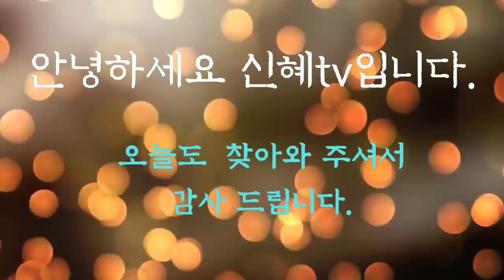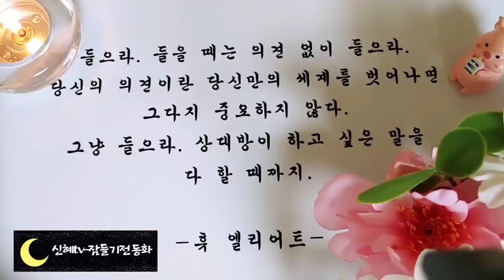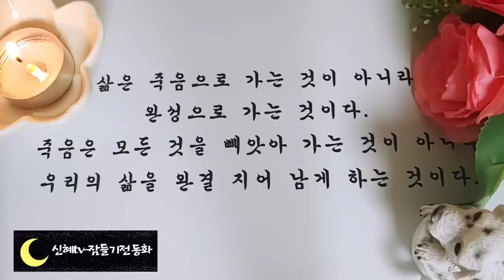🌜듣다보면 잠드는옛날이야기🌛/엉뚱한 의원/중간광고없음/전래동화/오디오북/수면동화/옛날이야기/동화/신혜tv/잠자리동화/설화/고전/야담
인사,인트로-(0:00)
엉뚱한 의원(0:00)
숲귀신과 물귀신(12:46)
세가지소원(20:17)
공주와 결혼한 막내(30:45)
사또와 나무꾼(51:25)
차돌이와 신기한 구슬(1:02:30)
비를 부르는 두꺼비(1:12:15)
카멜레온과 아난시(1:21:23)
아버지와 아들의 당나귀 타기(1:34:45)
호랑이 신발(1:43:27)
병을 고치는 공주(1:50:43)
쌍바위이야기(2:04:19)
신기한 보검(2:18:35)
다람쥐와 날짐승들(2:35:29)
되찾은 아내(2:40:29)
잉어를 사랑한 남자(2:56:50)
이야기정리 의견(3:03:43)
이야기 정리 ,의견

쌍바위 이야기는 사랑했던 두 남녀가 끝내 죽어서야 바위가 되어 함께 있게 되었다는 슬픈 이야기입니다.
비록 할아버지께서 하신 말씀을 지키지 못해 둘의 사랑이 이루어지는 지는 않았지만 솔메를 지키기 위해 노력한 순돌이의 용기 덕분에 솔메가 사또의 첩으로 가는 것은 막을 수 있었습니다.
예나 지금이나 진실한 사랑의 힘은 참으로 위대하다는 생각이 들었습니다.